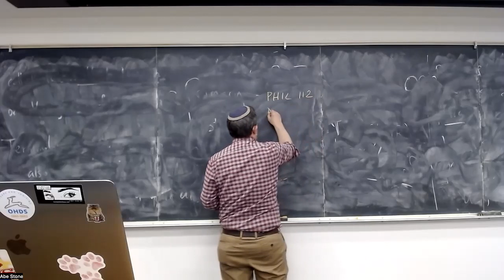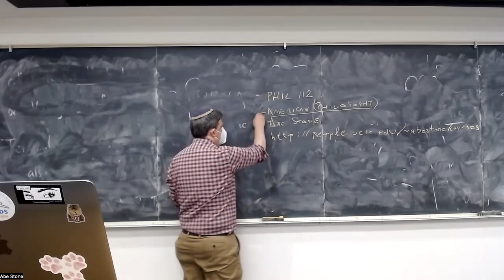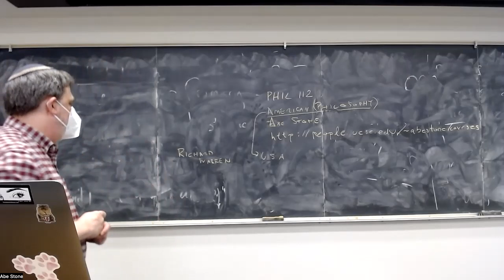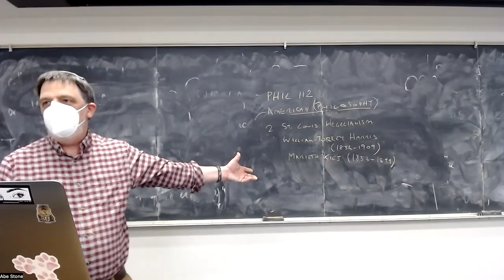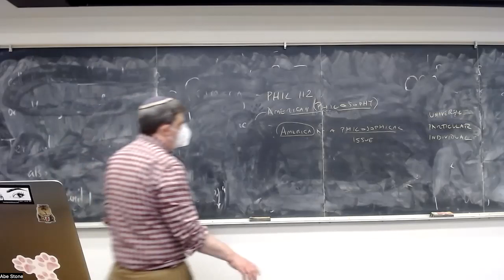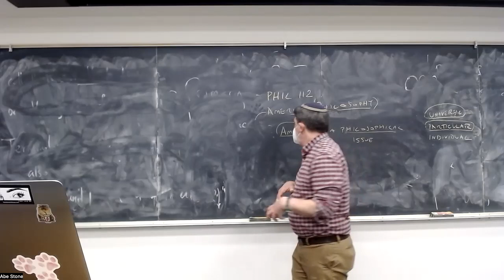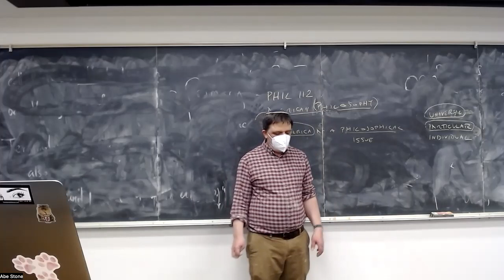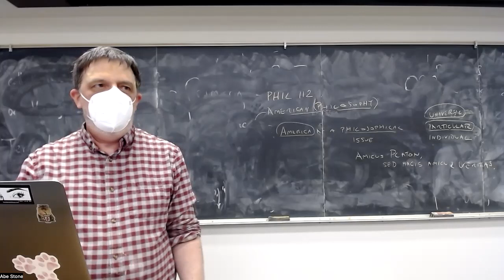American Philosophy: Intro lecture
PHIL 112, UC Santa Cruz, Spring 2023, lecture of 4/4: intro